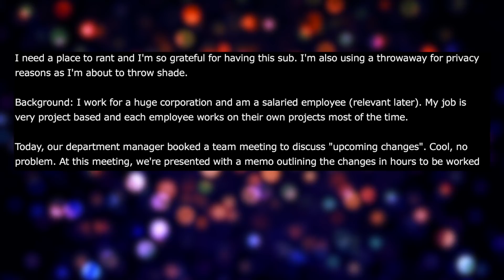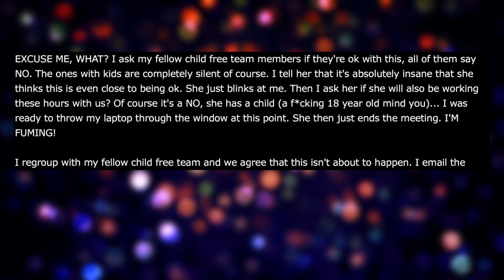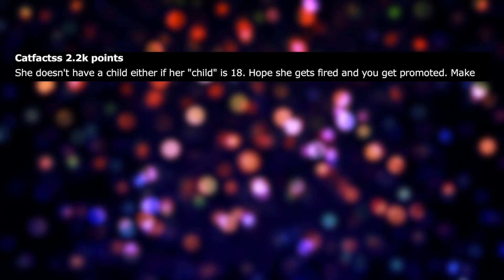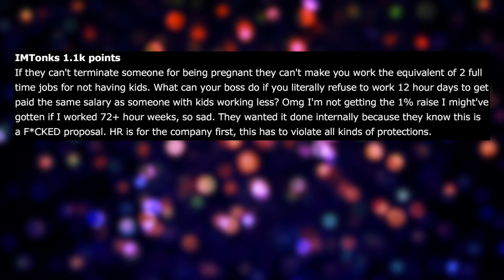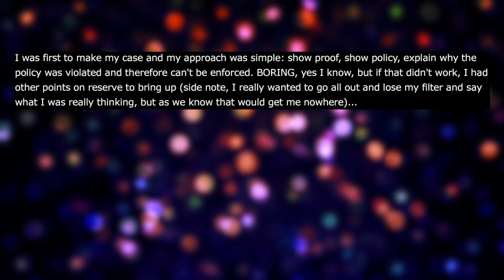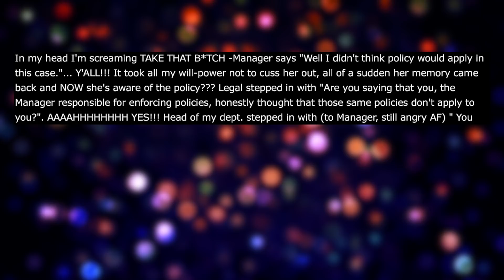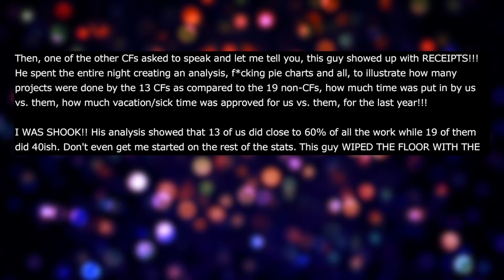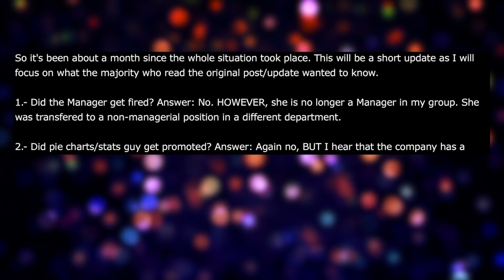r/ChildFree | My Boss Wants Me To Work Unpaid Overtime Because I'm Child Free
Reddit Relationship Stories - NEW PODCAST LOCATION r/ChildFree | I Have To Work Unpaid Overtime Because I'm Child Free. OP's manager decided that since they're not meeting all deadlines then the team members that don't have kids will have to work unpaid overtime to help with the work that people with children don't get to finish.

00:00 I Have To Work Unpaid Overtime - Original Post
04:38 I Have To Work Unpaid Overtime - Community Comments
06:27 I Have To Work Unpaid Overtime - UPDATE